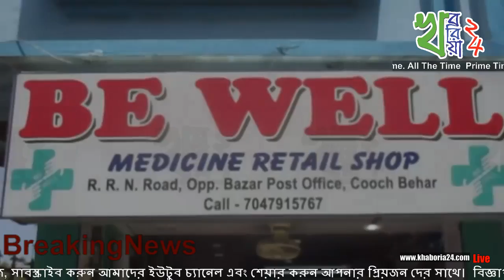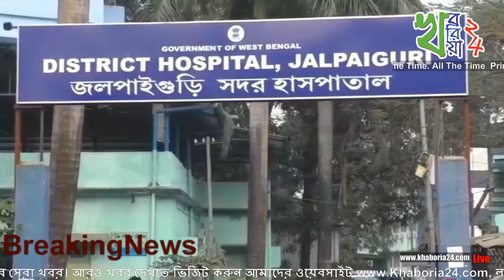সারাদিনের বাছাই করা খবর - ২২ মে ২০১৮